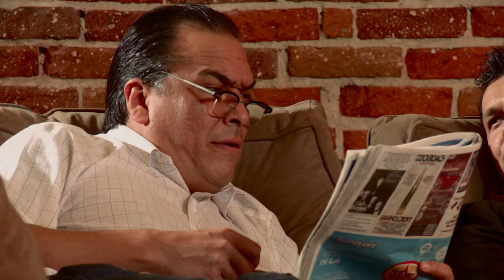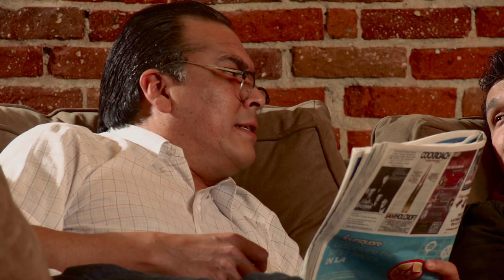Arbor Live S03E04 "Growing Up" The Julian Taylor Band, Jerry Sereda and Natalie Janz.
Eric grows tired of Stevie and Adam's childish antics and decided to begin acting like an adult. Musical guests featured in this episode are The Julian Taylor Band, Jerry Sereda and Natalie Janz.